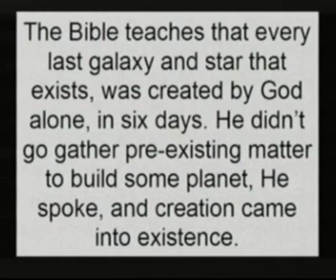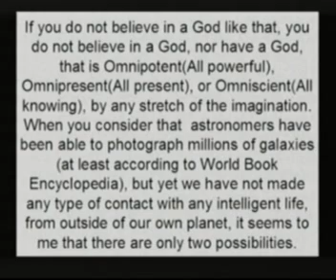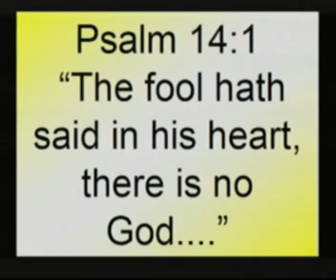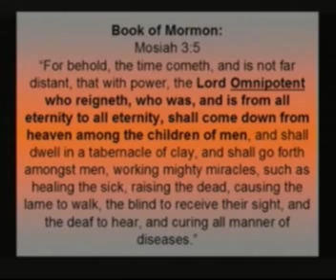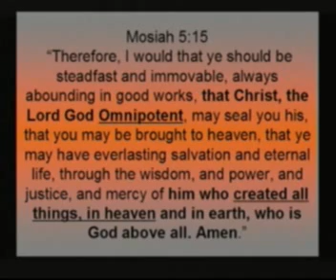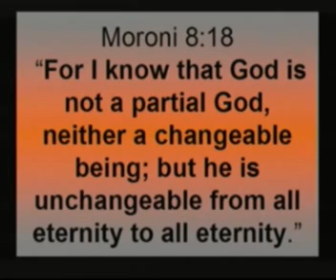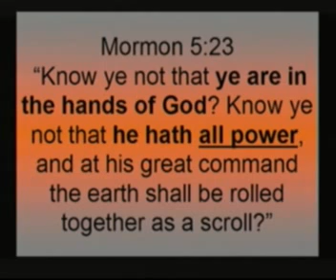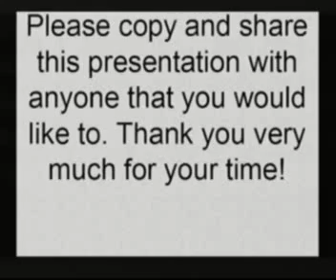Book of Mormon God 5 of 5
What exactly does the Book of Mormon teach about God?